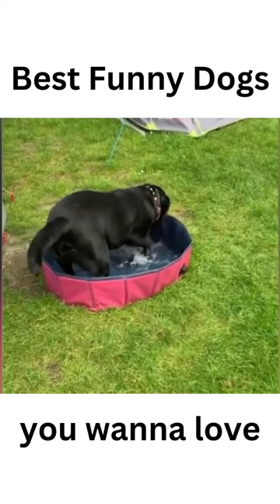Best Funny Dogs -Animals Video 2022 You wanna love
Best Funny Dogs -Animals Video 2022 You wanna love#pets
1).Do you know that dogs are smarter than cats, but did you know that some breeds are more intelligent than others? please watch out this video !
2). if you want your Dogs healthy : please click this
3).